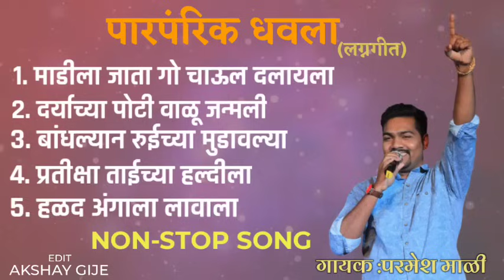Pramesh Mali Non-Stop Song 2020